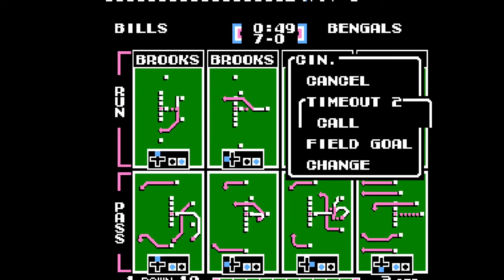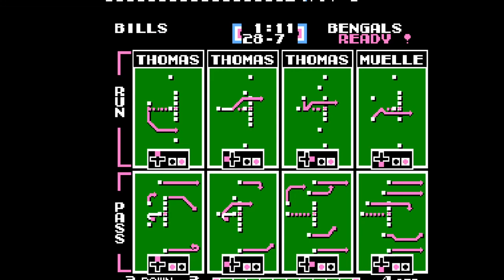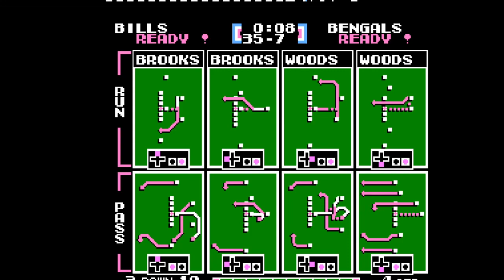BUF vs CIN, Week 8 | BUF 08 | TSB 009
Bengals are trash tier, and it shows.  Wiped the floor with them, no challenge.  I'm going into a BYE week, so there will be on week 9, but look forward to the continued domination on week 10!